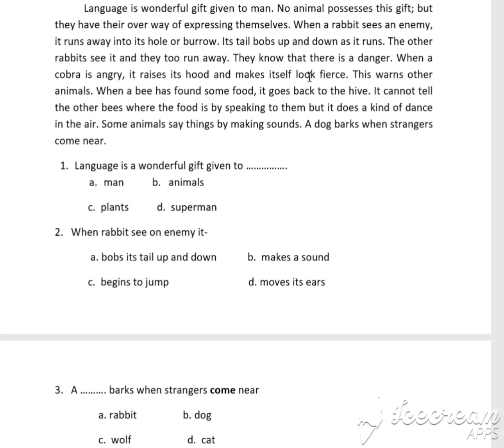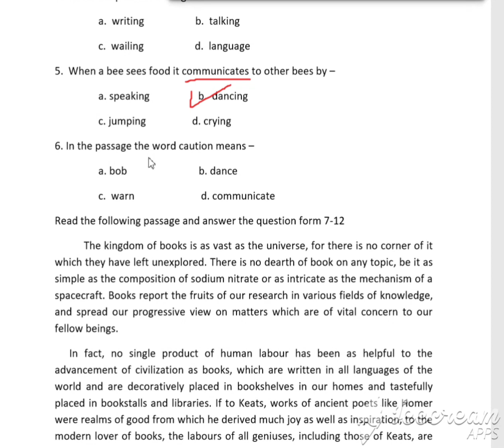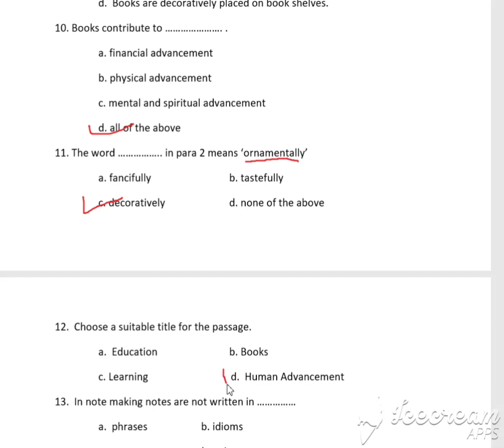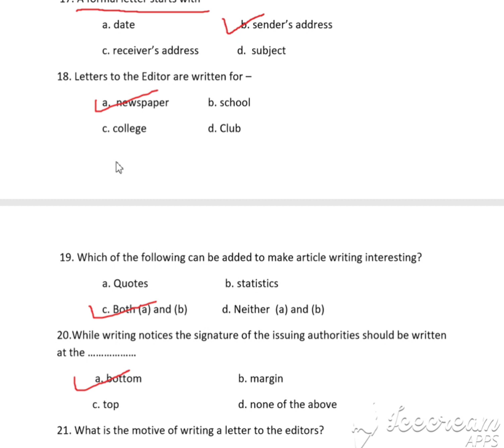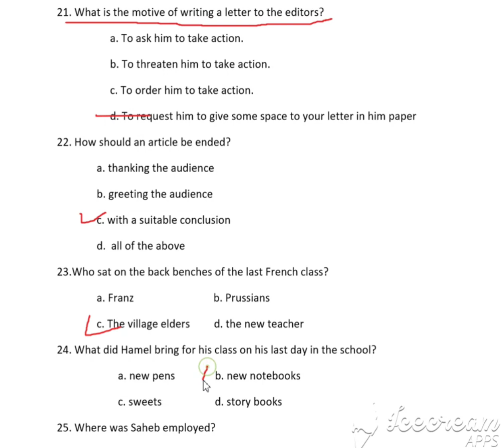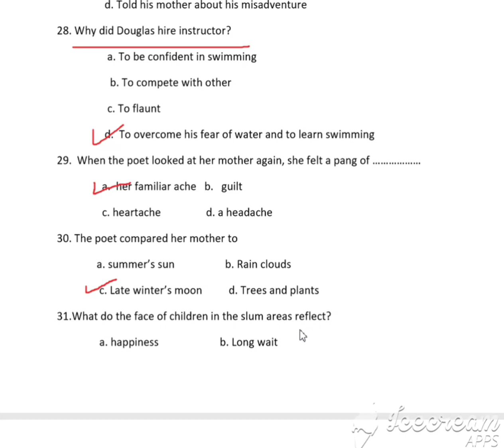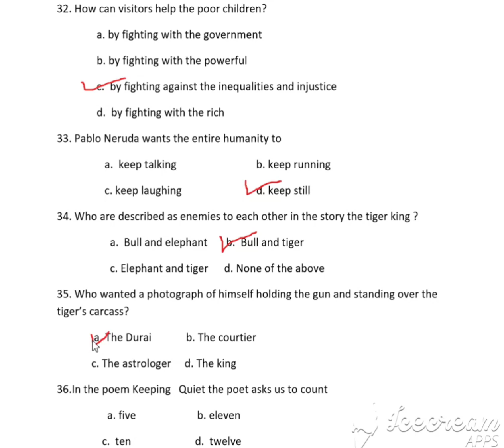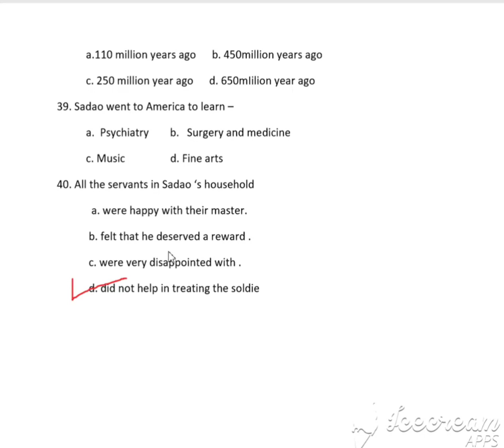Model set 1 (English Core )solution